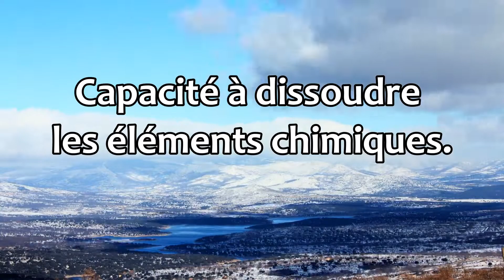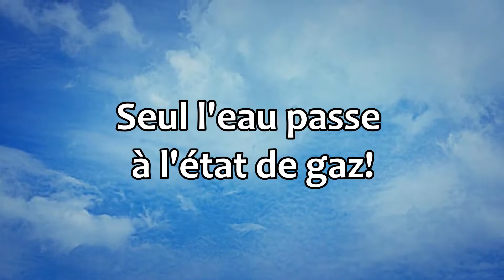Pourquoi l’eau de mer est salée?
Vidéo de vulgarisation scientifique très simple, expliquant "Pourquoi l'eau de mer est salée?", à travers l'origine du sel qu'on trouve dans les océans.

Vidéo inspirée par le blog scientifique de Timo van Neerden